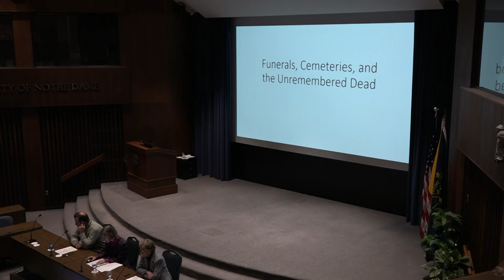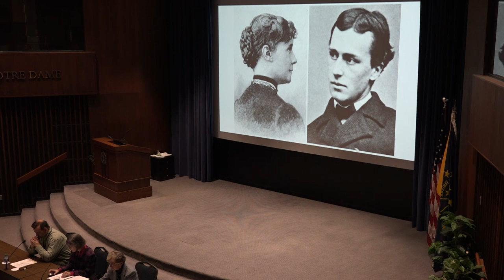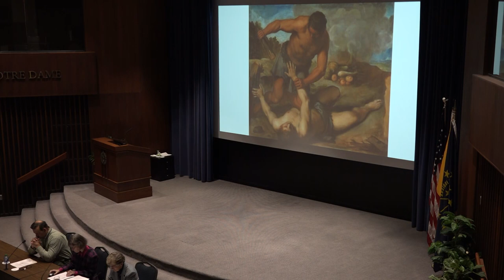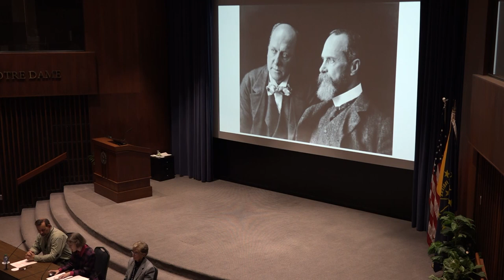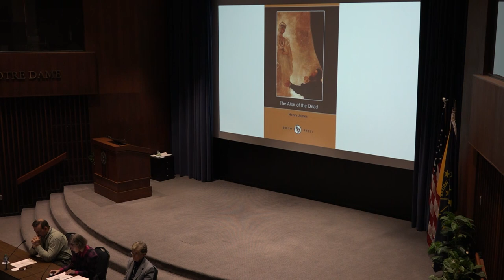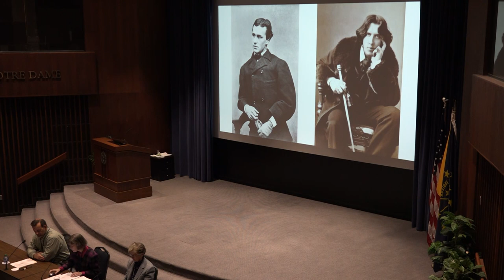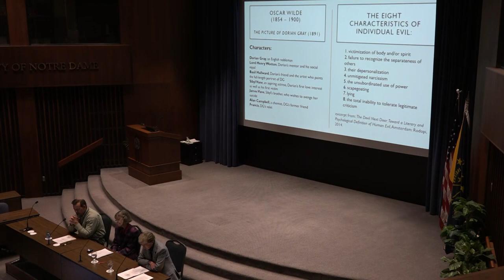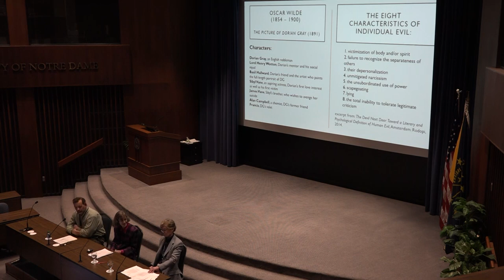The Heart of Darkness - Sr. Ann Astell, Vera Profit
Talks given at the 2017 Notre Dame Fall Conference. Sr. Ann Astell (Notre Dame) on "Cut to the Heart: Compunction in Henry James's 'Altar of the Dead'" and Vera Profit (Notre Dame) on "Lying as a Sign of Individual Evil in Oscar Wilde's 'The Picture of Dorian Gray'."